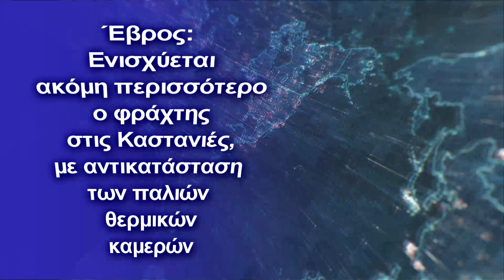Έβρος Ενισχύεται ακόμη περισσότερο ο φράχτης στις Καστανιές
Οι κάμερες συμπληρώνουν δέκα χρόνια λειτουργίας και αρκετές από αυτές παρουσιάζουν τεχνικά προβλήματα, ενώ λόγω παλαιότητας έχουν περιορισμένες τεχνικές δυνατότητες
Στην περαιτέρω ενίσχυση του φράχτη στον Έβρο και συγκεκριμένα στο παλιό τμήμα του, από τις Καστανιές έως τη Νέα Βύσσα, προσανατολίζεται η Αστυνομία.

Σύμφωνα με πληροφορίες που παρουσιάζει η “Καθημερινή”, με έγγραφό της προς το αρχηγείο, η Αστυνομική Διεύθυνση Ορεστιάδας ζητεί τη σταδιακή αντικατάσταση των συνολικά 23 θερμικών καμερών που βρίσκονται εγκατεστημένες στο παλιό τμήμα του φράχτη, από τις Καστανιές έως τη Νέα Βύσσα.

Οι κάμερες συμπληρώνουν δέκα χρόνια λειτουργίας και αρκετές από αυτές παρουσιάζουν τεχνικά προβλήματα, ενώ λόγω παλαιότητας έχουν περιορισμένες τεχνικές δυνατότητες. Πρόσφατα, τα στελέχη της διεύθυνσης Ορεστιάδας συνέταξαν πρόταση για τον εκσυγχρονισμό του δικτύου, με το κόστος αντικατάστασης των 23 καμερών να προϋπολογίζεται σε 1,5 εκατομμύριο ευρώ. «Γίνεται προσπάθεια να βρεθεί χρηματοδότηση», ανέφερε αρμόδια αστυνομική πηγή.

Έως ότου τελεσφορήσουν οι διαπραγματεύσεις, πάντως, έχει ήδη εγκριθεί δαπάνη για τη συντήρηση του υφιστάμενου δικτύου, η οποία ανέρχεται σε 220.000 ευρώ. Τα χρήματα προορίζονται για την επισκευή όσων καμερών έχουν τεθεί εκτός λειτουργίας λόγω βλάβης, αλλά και των κοντέινερ (ISO BOX) που βρίσκονται κατά μήκος του φράχτη στα σημεία όπου υπάρχουν εγκατεστημένες κάμερες.

Σε επιχειρησιακή λειτουργία το αυτοματοποιημένο σύστημα επιτήρησης των ελληνοτουρκικών συνόρων
Σε επιχειρησιακή λειτουργία βρίσκεται, στο μεταξύ, εδώ και μερικά εικοσιτετράωρα το αυτοματοποιημένο σύστημα επιτήρησης συνόρων κατά μήκος της οριογραμμής Ελλάδας – Τουρκίας στον Έβρο.

Αποτελείται από 11 κάμερες και ραντάρ με εμβέλεια που κυμαίνεται από τα 3,5 έως τα 15 χιλιόμετρα, τα οποία μεταφέρουν σε πραγματικό χρόνο εικόνα και δεδομένα για τις συνθήκες στα σύνορα. Εκτείνεται από το Σοφικό Διδυμοτείχου έως το Δέλτα του Έβρου στην Αλεξανδρούπολη, μια απόσταση που υπερβαίνει τα 100 χλμ.

Η περίοδος δοκιμής του ξεκίνησε, όπως προβλέπει η σύμβαση, στις 20 Οκτωβρίου και διήρκεσε ένα μήνα. Την περασμένη Πέμπτη και Παρασκευή τη λειτουργία του έλεγξε ο επικεφαλής της ΕΛ.ΑΣ. στην περιφέρεια Αν. Μακεδονίας – Θράκης και πλέον το νέο σύστημα βρίσκεται σε επιχειρησιακή λειτουργία. Αξίζει να σημειωθεί ότι το νέο δίκτυο ραντάρ και καμερών χρησιμοποιείται όχι μόνο από την Αστυνομία, αλλά και τις Ενοπλες Δυνάμεις. Ο Στρατός, εξάλλου, έχει διαθέσει προσωπικό για τη στελέχωση των τεσσάρων τοπικών (ΤΕΚ) και των δύο περιφερειακών (ΠΕΚ) επιχειρησιακών κέντρων, όπου φτάνουν η εικόνα και τα δεδομένα από τα σύνορα. Το έργο ήταν προϋπολογισμού 14,9 εκατ. ευρώ και χρηματοδοτήθηκε από κονδύλια της Ε.Ε. και συγκεκριμένα του Ταμείου Εσωτερικής Ασφάλειας.

Η επέκταση του φράχτη και σε άλλα σημεία
Από κονδύλια της Ε.Ε. γίνεται προσπάθεια να χρηματοδοτηθεί και το σχέδιο επέκτασης κατά 35 χιλιόμετρα του φράχτη στον Έβρο. Όπως είχε αποκαλύψει η «Κ» σε πρόσφατο δημοσίευμά της, τον Οκτώβριο ο υπουργός Μετανάστευσης Νότης Μηταράκης απηύθυνε επιστολή στην Ευρωπαία επίτροπο, αρμόδια για θέματα μετανάστευσης, Ιλβα Γιόχανσον, διερευνώντας το ενδεχόμενο η Κομισιόν να χρηματοδοτήσει τα σχέδια της Ελλάδας για επέκταση του φράχτη στα σύνορα Ελλάδας – Τουρκίας. Η κ. Γιόχανσον, πάντως, απέρριψε το ελληνικό αίτημα, δηλώνοντας μεν πρόθυμη να χρηματοδοτήσει την αγορά και εγκατάσταση στα σύνορα τεχνολογικού εξοπλισμού για την επιτήρηση της μεθορίου, όχι όμως και την ανέγερση νέου φράχτη με κονδύλια της Ε.Ε. Πρόταση των επιχειρησιακών στελεχών της Αστυνομίας είναι ο φράχτης να καλύψει μιαν απόσταση 35 χλμ. από το Διδυμότειχο έως το Τυχερό, κατά μήκος της οποίας ο ποταμός Εβρος λειτουργεί ως φυσικό σύνορο.